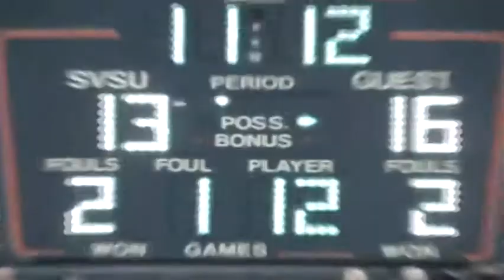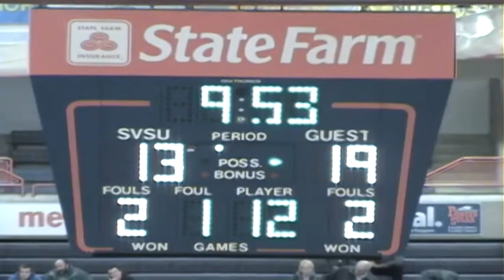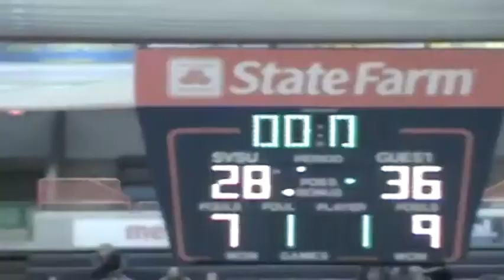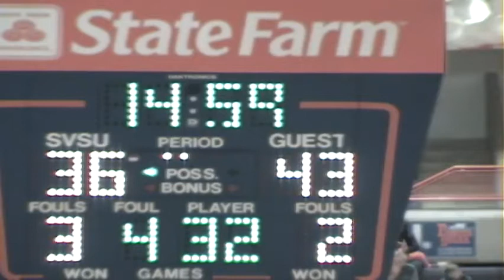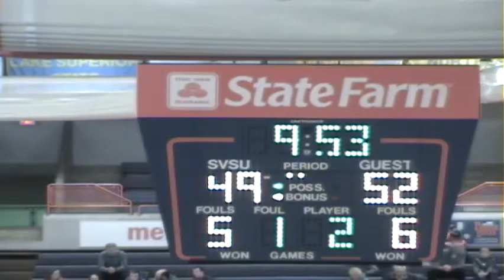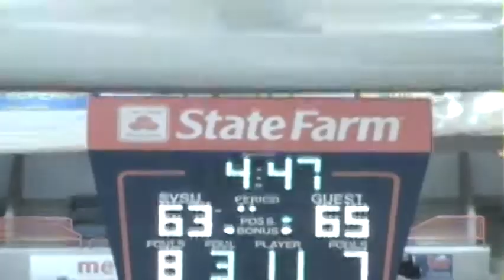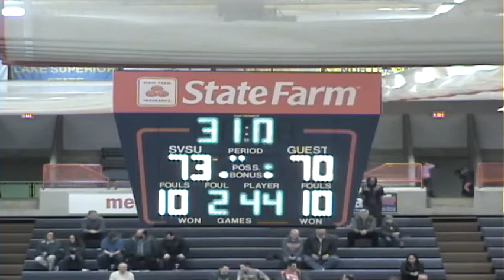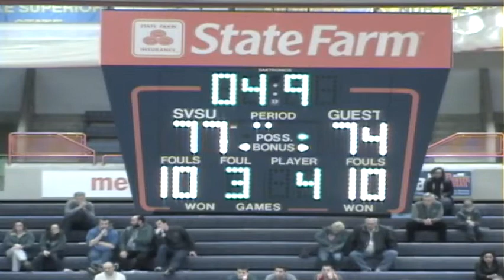SVSU vs. Wayne State 2012-2013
Damon Bozeman scores 35 points off the bench for SVSU in a 79-74 win over Wayne State.